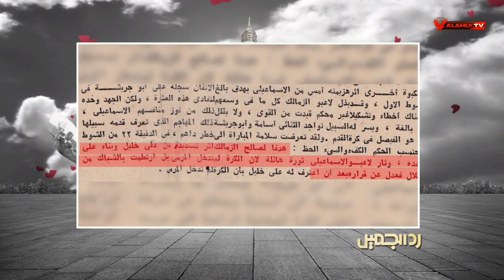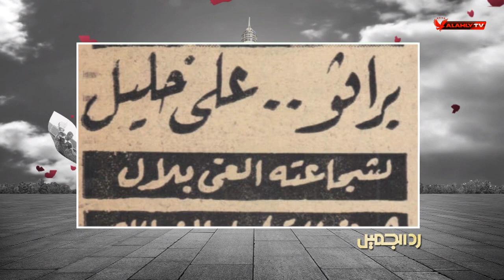مشهد للتاريخ.. علي خليل يُلغي هدفًا للزمالك أمام الاسماعيلى ليمنح الاهلى الدوري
مشهد للتاريخ.. علي خليل يُلغي هدفًا للزمالك أمام الأهلي ليمنحه الدوري

ضيف الحلقة
كابتن علي خليل نجم الزمالك ومنتخب مصر السابق